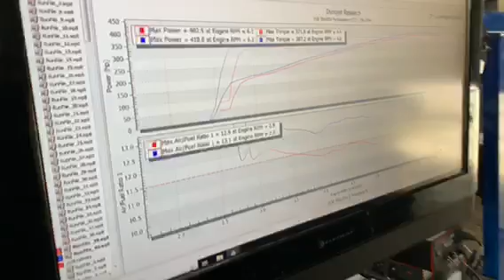Ls3 swapped Brz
Dialing in an ls3 swapped Brz for Amplified auto out of st.pete mild cam 4l65e combo 418rwhp